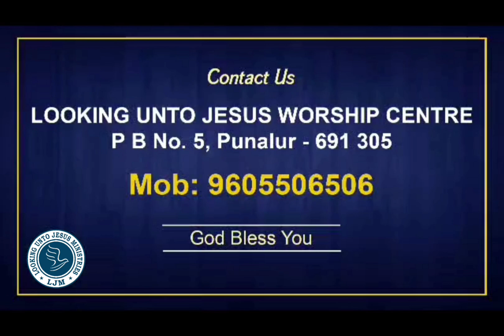Welcome to Looking Unto Jesus Worship Centre, Punalur | Pastor Joshi Geevarghese Punalur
നിങ്ങളുടെ പ്രാർത്ഥന വിഷയങ്ങൾ അറിയിക്കുക..

💳 PARTNER WITH US IN THE MISSION:🤝

 👉Send your Offering Through Google Pay 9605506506

Name: LOOKING UNTO JESUS  MINISTRIES
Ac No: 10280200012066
Bank: FEDERAL  BANK
Branch: Punalur
IFSC CODE: FDRL0001028

 👉👉For Offering [ INTERNATIONAL ]

Name : Joshi Varghese
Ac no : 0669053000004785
Bank: South Indian Bank
Branch : Punalur
IFSC CODE: SIBL0000669

ആത്മീയ ആരാധന, വചനപ്രഘോഷണം. വിടുതൽ ശുശ്രൂഷ, അനുഗ്രഹ പ്രാർത്ഥന.

🔴WORSHIP TIME : Sunday Worship
ഞായറാഴ്ച രാവിലെ 10:30 മുതൽ.

⛳Place: Looking Unto Jesus Worship Centre, YMCA Hall , Punalur.

👉 അനുഗഹീതങ്ങളായ സന്ദേശങ്ങൾ / ഗാനങ്ങൾ എന്നിവ തുടർന്നും  ലഭിക്കാൻ  ഈ ചാനൽ സബ്സ്ക്രൈബ് ചെയ്യുക.